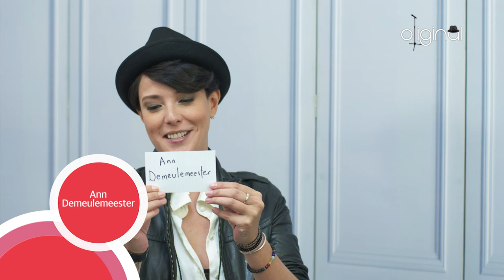Episode 4: How to Be a MODEL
Olinda learns modelling from the pro, Rebecca  Tan, and they try to figure out how to pronounce some confusing fashion brand names.